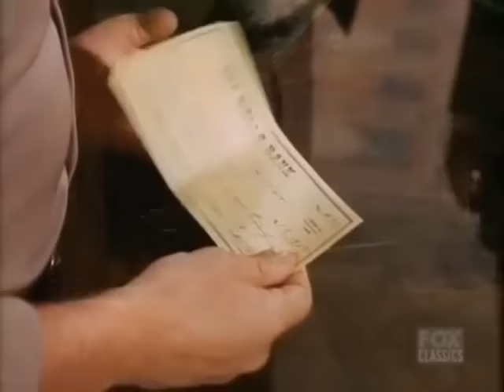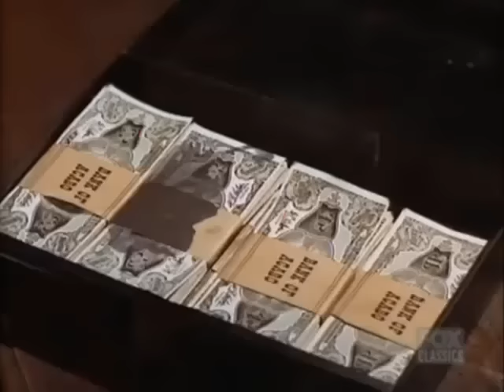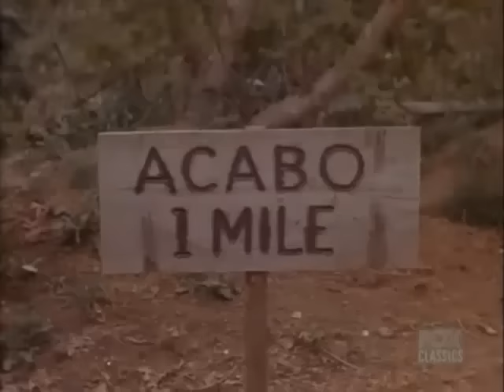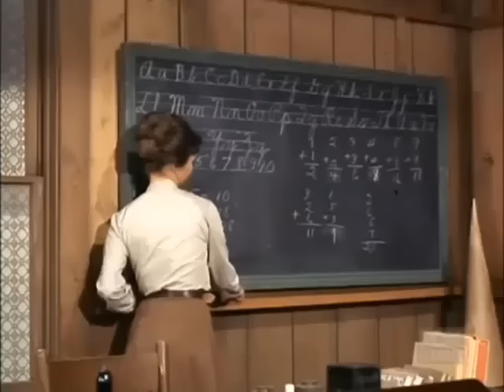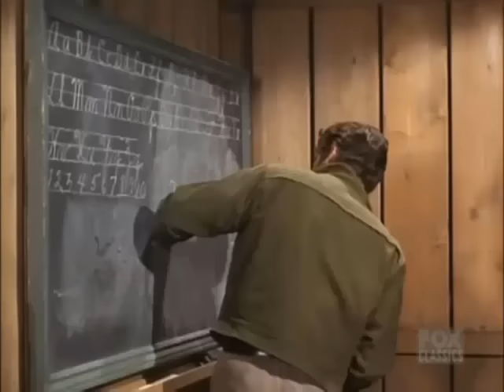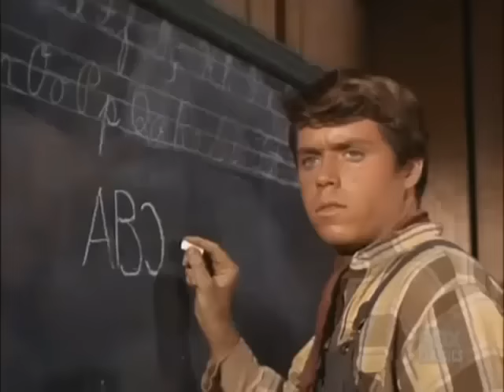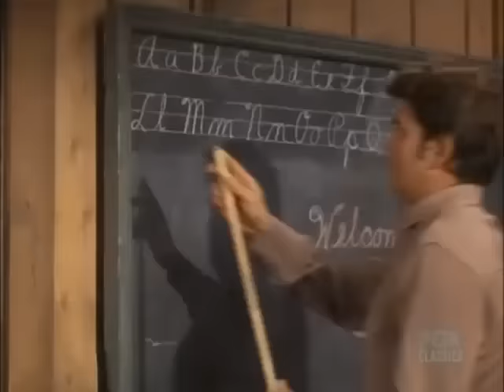🔴 Bonanza Full Movie 2024 (3 Hours Longs) 🔴 Season 44 Episode 37+38+39+40 🔴 Western TV Series